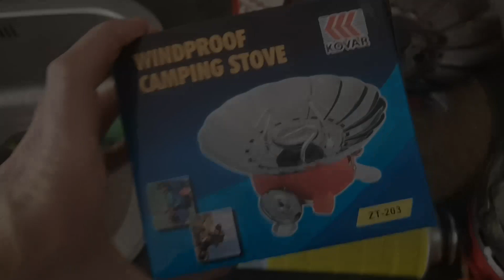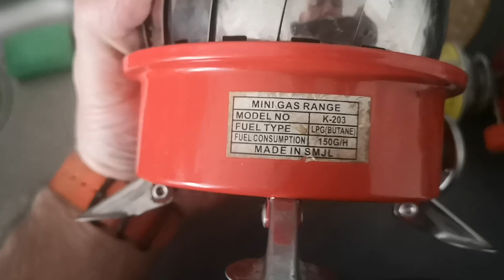Kuchenka turystyczna z wiatrołapem - Kovar ZT-203 / K-203 /394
W dzisiejszym odcineczku będę robił kawę.
Kuchenkę kupisz tutaj